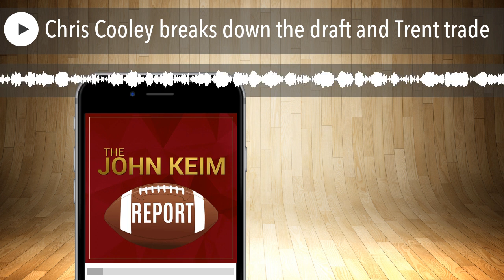Chris Cooley breaks down the draft and Trent trade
Former Redskins TE turned broadcaster Chris Cooley is back joining John to discuss the Redskins draft and the long awaited trade of Trent Williams. John tells you about everything he knew and learned about the Trent deal as it happened in real time.